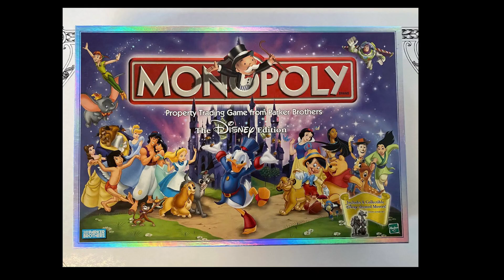Christmas Gifts for Roy Fox (Kiff)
List of Christmas gifts for Roy Fox:
Jingle All the Way DVD
Monopoly Disney Edition
Golden Piggy Bank

A gift for: Kristian TV 2023 Cartoon Cartoons